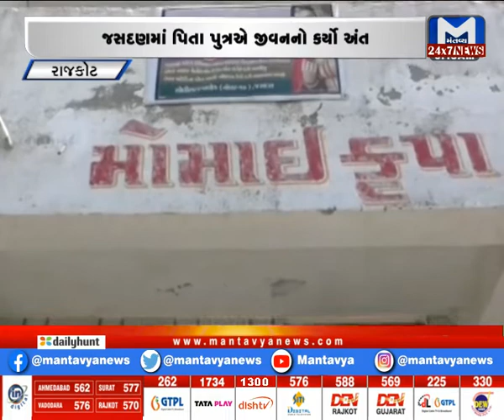જસદણમાં પિતા પુત્રએ જીવનનો કર્યો અંત | MantavyaNews